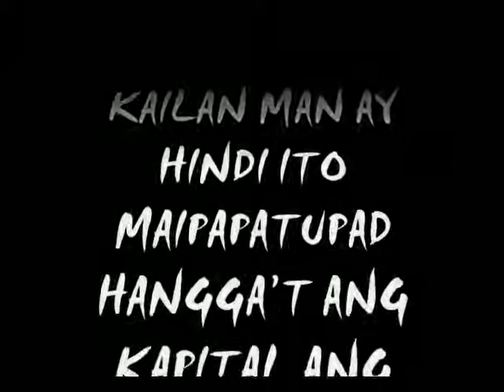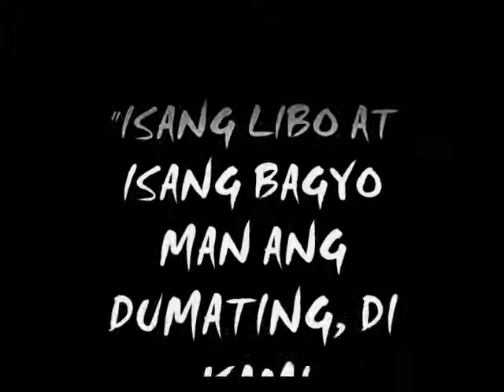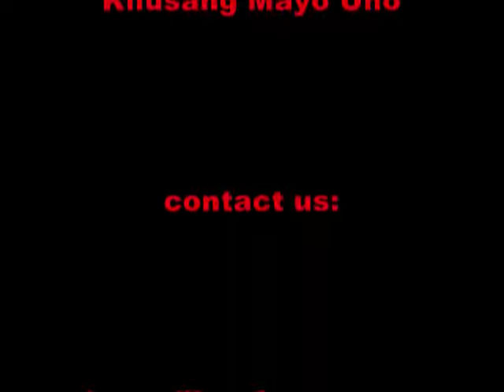Nestle Kills Workers!!! ANG MALI AY NAGIGING TAMA KAPAG NESTLE ANG GUMAGAWA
Wrong doings seems to be right when it was done by Ne$tle Nestle's Butcher of Workers...

Chairman and CEO of Nestle Philippines Nandu Nandkishore Corporate Human Resource Head Gideon Manuel, Legal Counsel Atty. Jacinto Jack "TIGER" dela Rosa

The Supreme Court of the Republic of the Philippines in their Notice of Judgment:

"The ruling of the Court of Appeals on the inclusion of the Retirement Plan as a valid issue in the collective bargaining negotiations between UFE-DFA-KMU and Nestle is AFFIRMED. The parties are directed to resume negotiations respecting the Retirement Plan and to take action consistent with the discussions hereinabove set forth. (the Supreme Court of the Republic of the Philippines 1st Division G.R.Nos.158930-31/ G.R.Nos.158944-45 UFE-DFA-KMU VS. Nestle Phils., Inc. August 22, 2006)

And that the same has, on March 26, 2008 become FINAL and EXECUTORY and is hereby recorded in the Book of Entries of Judgments.

The previous Nestle management, by no doubt, guilty of unfair labor practice when it set as precondition for the CBA negotiations the issue on the retirement plan of the workers. The management used against us workers the already won Supreme Court decision. "The Court agrees with the NLRC's findings that the Retirement Plan was a collective bargaining issue right from the start { p.109 Rollo} for the improvement of the existing Retirement Plan was one of the original CBA proposals submitted by the UFE on May 8, 1987 to Arthur Gilmore, President of Nestle Phils..." ( The Supreme Court in G.R. No. 90231, February 4, 1991, entitled Nestle Phils. Inc. VS NLRC ) How easily can the multi-national company Nestle lambaste the decision of the highest court in the country

BOYCOTT ALL NESTLE PRODUCTS!!!